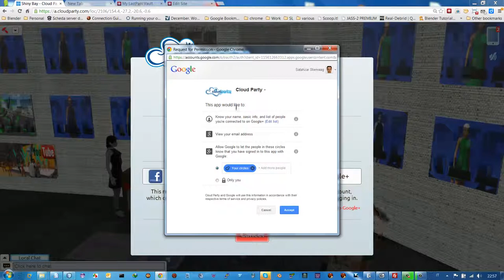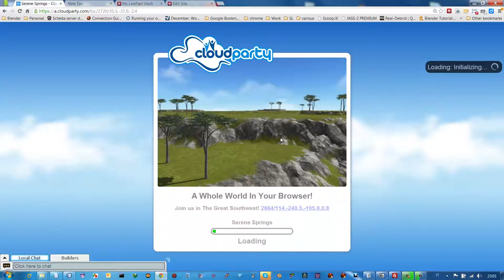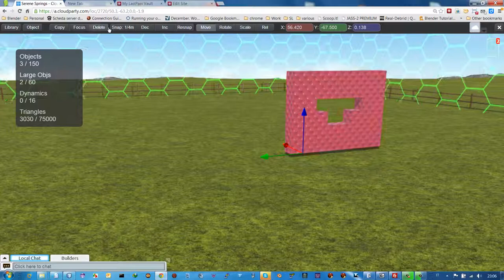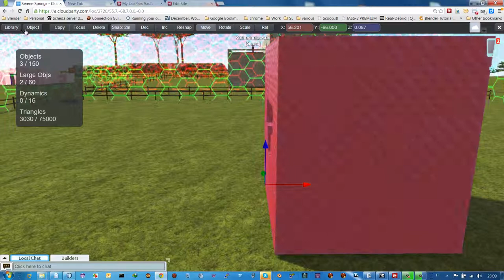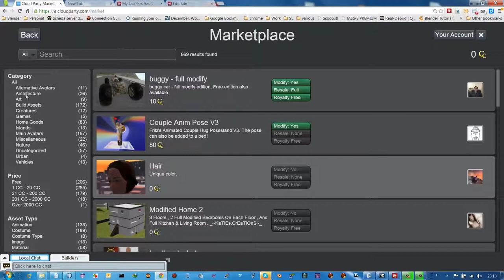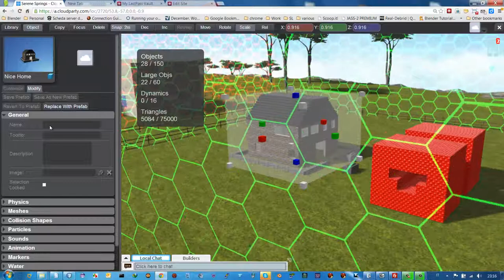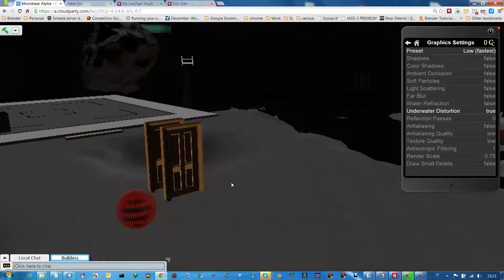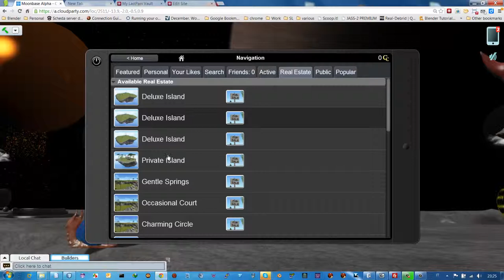Tutorial di uso cloudparty Parte 3: I comandi di base del building e altre sul cellulare